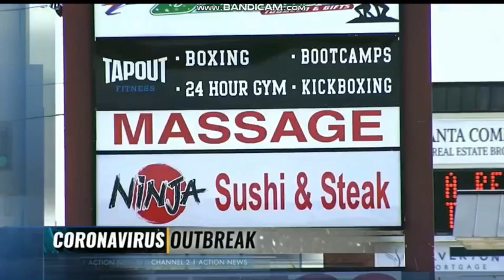WSB - Channel 2 Action News This Morning (6AM) - Open April 23, 2020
The 6am newscast for WSB-TV 2 Atlanta. Copyright Cox Media Group.